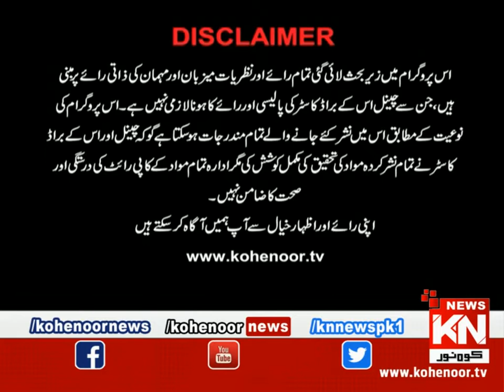Good Morning 06 June 2020 | Kohenoor News Pakistan